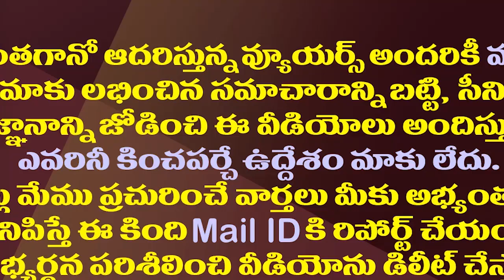జగన్ దారికి వస్తున్నకేంద్రం..అసలు రీజన్ ఇదే| Central Govt Has Taken Positive Decisions On CM Jagan